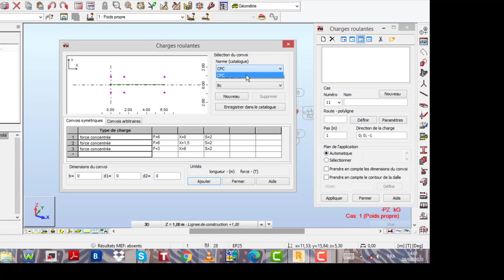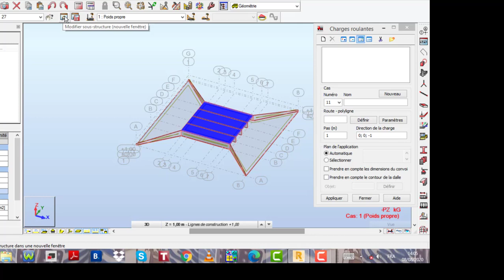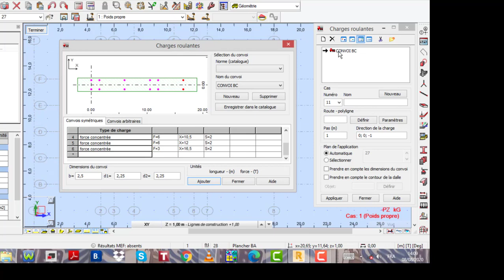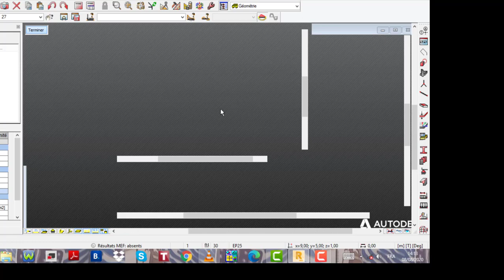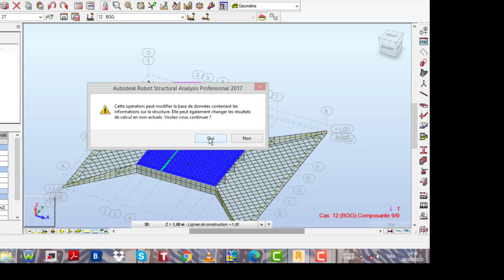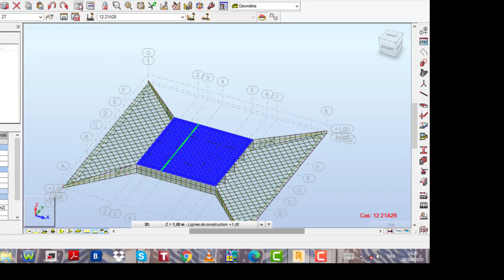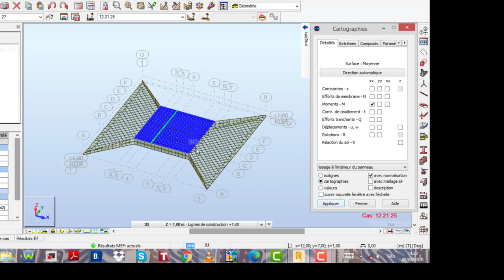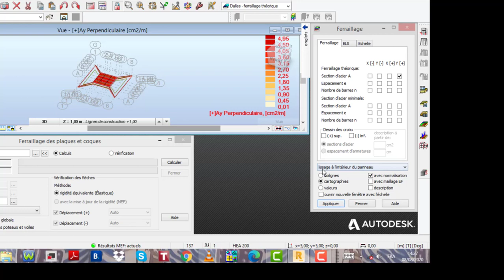Robot Structural Analysis RSA _Modélisation Dalot_Partie 4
Nous allons apprendre dans ce tutoriel à définir la charge roulante BC, définir les combinaisons de charge, lancer le calcul statique du dalot puis déterminer le ferraillage théorique .
Merci de Partager la vidéo si vous avez aimé.